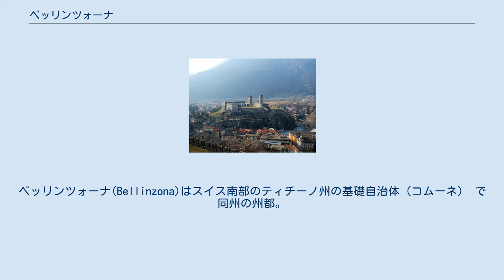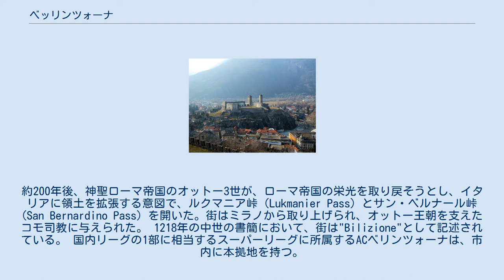ベッリンツォーナ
ベッリンツォーナ(Bellinzona)はスイス南部のティチーノ州の基礎自治体（コムーネ） で同州の州都。
イタリア語圏。
フランス語ではベリンゾン（Bellinzone）と表記される。
 旧市街にある3つの城は「ベッリンツォーナ旧市街の3つの城と防壁・城壁群」の名で、世界遺産に登録されている。
 街はティチーノ川の東岸のアルプス山脈の麓に位置している。
川の谷間に沿って街は広がっており、周囲はサン・ゴッタルド山地に囲まれている。
 ベッリンツォーナの城 774年頃、後にフランク王国となるフランスの王国がベッリンツォーナを含むティチーノ谷を支配下においた。
約200年後、神聖ローマ帝国のオットー3世が、ローマ帝国の栄光を取り戻そうとし、イタリアに領土を拡張する意図で、ルクマニア峠（Lukmanier Pass) とサン・ベルナール峠 (San Bernardino Pass) を開いた。街はミラノから取り上げられ、オットー王朝を支えたコモ司教に与えられた。 1218年の中世の書簡において、街は"Bilizione"として記述されている。 国内リーグの1部に相当するスーパーリーグに所属するACベリンツォーナは、市内に本拠地を持つ。